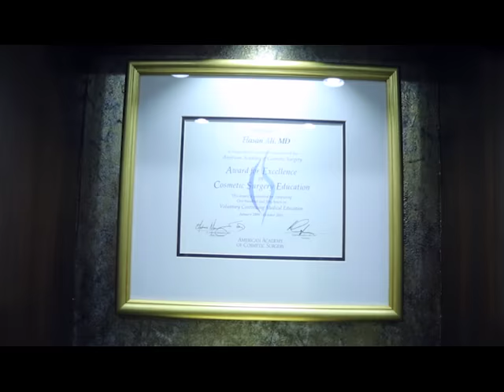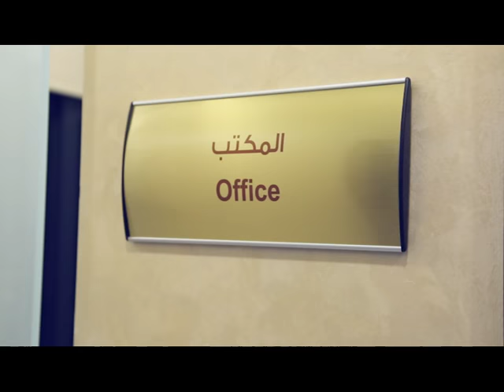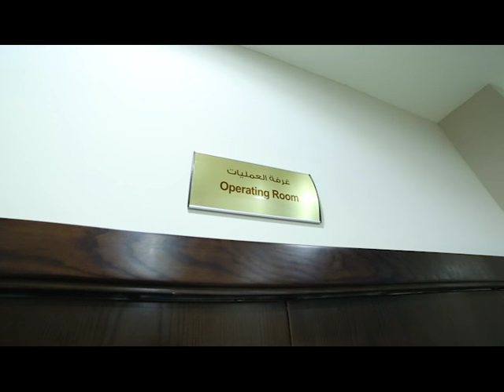Dr Hasan Surgery Clinic Tour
Plastic, Reconstructive and Aesthetic Surgeon

Bachelor of Medicine and Bachelor of Surgery Karachi University Pakistan (MBBS)

Fellow European Board of Plastic, Reconstructive and Aesthetic surgery (FEBOPRAS)

Masters in Aesthetic Plastic Surgery University of London UK. (MSc Aesth Plast)

Membership Royal College of Physicians and Surgeons Glasgow U.K (MRCS)

Fellow International College of Surgeons USA (FICS)

Member American Academy of cosmetic Surgery USA

Dr. Hasan Ali is a Plastic and Cosmetic Surgeon with offices in Dubai, Karachi and Riyadh. He has vast experience working at his centers located in Karachi, Dubai and Riyadh where he has performed several advanced body contouring and liposuction including VASER high definition liposuction procedure, 3D and 4D body contouring procedures.

He has vast experience working at his centers located in Dubai and Riyadh where he has performed several advanced body contouring and liposuction including VASER high definition liposuction procedure, 3D and 4D body contouring procedures.

Dr. Hasan Ali holds a current license to practice and perform a surgery in U.K, Ireland, Dubai, Saudi Arabia and Pakistan. He has a special training in body, face and breast Aesthetic surgery. Dr. Hasan Ali has performed over 4000 cosmetic surgery procedures and presented his research work on several international symposium and meetings.

He has developed fame with VASER Liposuction procedures for body contouring and has performed several complex procedures on both women and men.

He received his medical degree with distinctions in surgery and many other subjects. He obtained his further postgraduate qualifications and training from U.K, Ireland, Italy,France,Belgium and USA. He has worked in the past as a clinical Assistant Professor in Plastic surgery at Baqai Medical University Hospital Karachi, Consultant Plastic surgeon at Ziauddin Medical University Hospital Karachi Pakistan and Dr. Sulaiman Al Habib Medical group of Hospitals Riyadh Saudi Arabia.

Dr. Hasan Ali is a member of several international organization including American Academy of cosmetic surgery USA, International College of surgeons USA and Royal College of Physicians and Surgeons Glasgow UK.